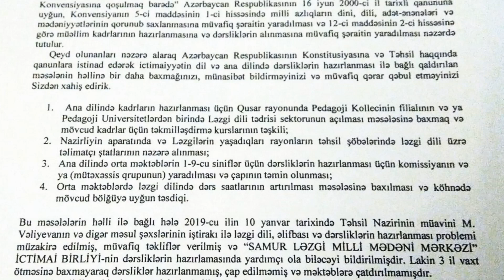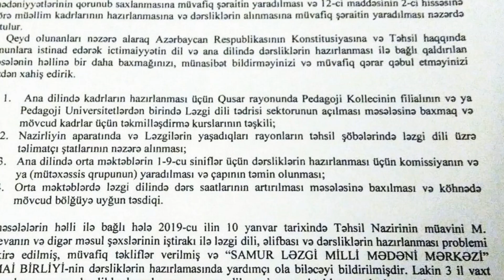Эй лезгины, вы знаете, что... Йа лезгияр, квез ччизван хьи... Ay ləzgilər, siz bilirsinizmi ki...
Беседа с лезгинским этнографом Абиром Тагировым

Абир Тагиров (род. 1954) — лезгинский педагог, этнограф, исследователь. Творческий псевдоним «Абир ЭчIехви». Окончил школу в 1971 году. В 1979 году Азербайджанский государственный институт им. А. Азимзаде. Работает в журнале «Алам», а также сотрудничает с литературным объединением «Марвар».

AZƏRBAYCANDA KÖÇƏRİLƏR: KƏTİŞLƏRİN FƏRQLİ HƏYAT TƏRZİ
İTV Plus

Macarıstandan Kəşmirə qədər yayılmış qədim türklər - Muğallar
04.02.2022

Qaxmuğal
Википедияда XIII əsrdə monqollann (yaxud muğalların) türkdilli tayfaların müəyyən hissəsi